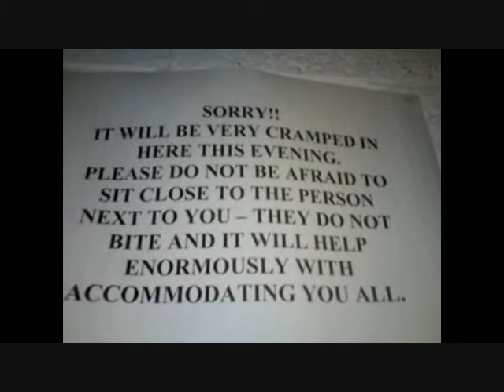Peterborough v Preston N E 26th Jan 2010 .wmv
Darren Ferguson first game as manager of PNE